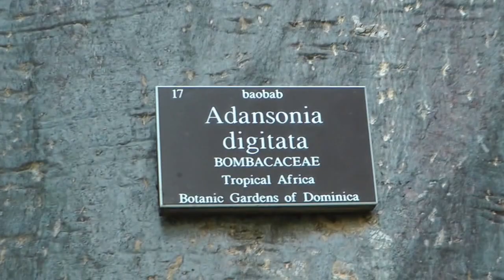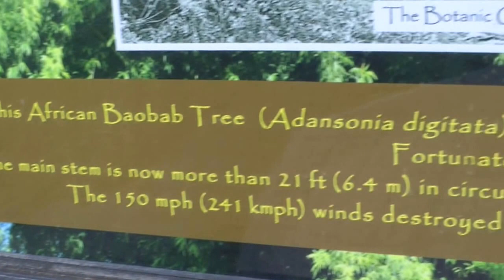Dominica- Roseau - zerstörter Schulbus 1979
Ein Schulbus wurde vom Hurricane David 1979 durch einen afrikanischen Baobabbaum geplättet - zum Glück waren keine Insassen im Bus.

A school bus was crushed by an African baobab tree toppled by Hurricane David in 1979; the bus and tree remain in the gardens.